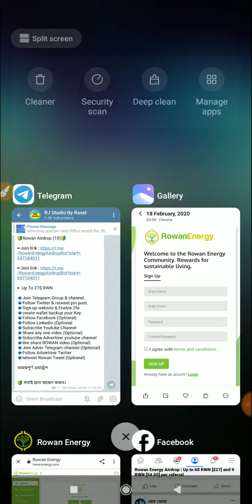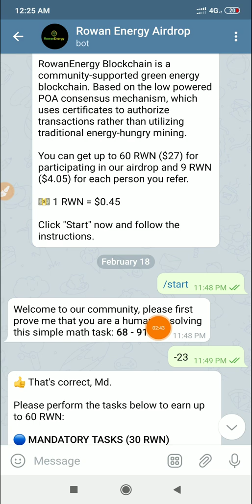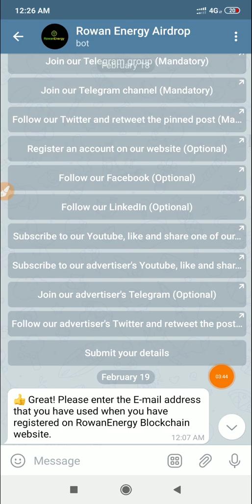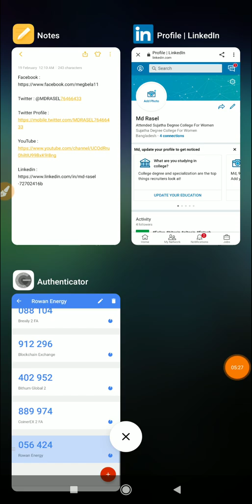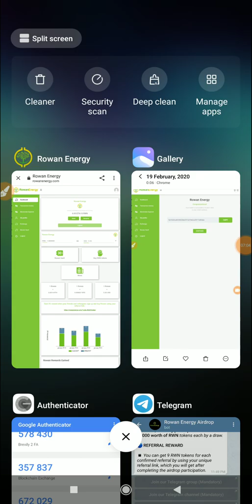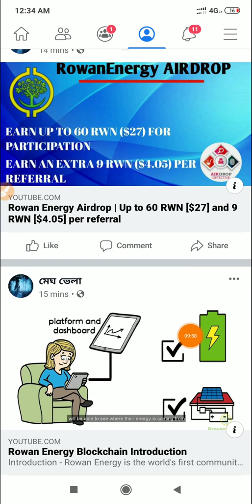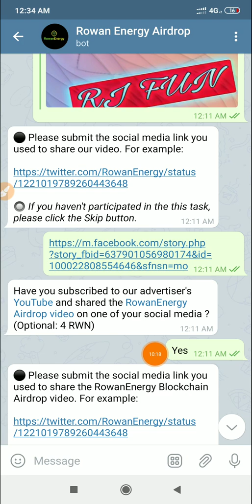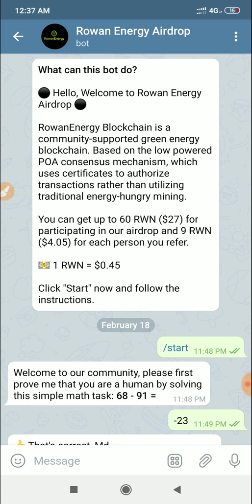$27 সবাই পাবেন ফ্রিতে | ১০০% রিয়েল | কেউ মিস করবেন না।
Airdrops | জয়েন লিংক

১০০% ট্রাস্টেট এর সাথে ডলার বাই/সেল এবং বিভিন্ন সাইটের আপডেট পেতে যোগাযোগ করুন।